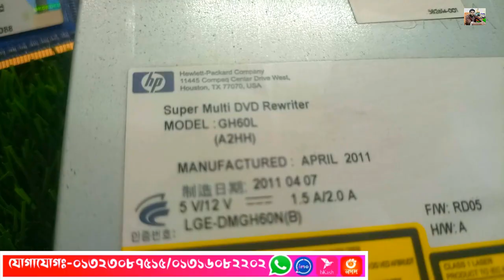core i3-i5-i7 brand pc || hp elite desktop computer intel core i5 3.1ghz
core i3-i5-i7 brand pc | core i5 desktop computer specifications | intel i5 desktop computer || 2022

২০০/= Advence করে,
 Order conform করুন।
০১৩২৩০৮৭৫১৫ বিকাশ/imo/WhatsApp
০১৩১৬০৮২২০২ বিকাশ/imo/WhatsApp
অথবা কল করে দোকানে আসুন।

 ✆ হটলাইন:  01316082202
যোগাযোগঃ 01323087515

 Motherboard gigabyte B150m Ram slot 4ta ৫৮০০/= ১বছর

Motherboard Ausu B150m Ram slot 4ta ৫৭০০/= ১বছর

Motherboard MSI B150m Ram slot 4ta ৫৮০০/= ১বছর
Motherboard gigabyte  Ram slot 4ta B250m ৫৮০০/= ১বছর

Motherboard Asus B250m Ram slot 4ta ৫৬০০/= ১বছর

Motherboard MSI B250m Ram slot 4ta ৫৮০০/= ১বছর

GAMING Mohammad লাগলে নক করুন

Motherboard Intel H55m ৩৬০০/= ১বছর

Motherboard G41m Combo Ram slot 4ta ২৯০০/= ১বছর

Motherboard gigabyte G41m ২৫০০/= ১বছর

Motherboard Asus G41m ২৫০০/= ১বছর

Motherboard Msi G41m ২৫০০/= ১বছর

Motherboard Intel G41M ২৫০০/= ১বছর
 Motherboard Esonic G41m ২০০০/= ১বছর
Motherboard gigabyte G31m ২৩০০/= ১বছর

Motherboard Asua G31m ২৩০০/= ১বছর

Motherboard Foxcon G31m ১৮০০/= ১মাস

Motherboard Esonic G31m ১৫০০/= ১মাস

Dekstop ram]
Ram D3 2GB Any Brand ➤ ৬০০/= ১বছর

Ram D2 2GB Any Brand ➤৫৫০/= ১বছর

Ram D3 4GB Any Brand ➤১৩০০/= ২বছর

Ram D3 8GB Any Brand ➤৩০০০/= ২বছর

Ram DDR4 4GB any brand ➤১৬০০/= ২বছর
Desktop Hardisk]

Hardisk 500GB any brand➤১৪০০/= ১বছর

Hardisk 3TB any brand➤৭৫০০/= ১বছর

Hardisk 4TB any brand➤৮৫০০/= ১বছর

Hardisk 2TB any brand➤৪৫০০/= ১বছর

Hardisk 1TB any brand➤২৮০০/= ১বছর

Hardisk 320GB any brand➤ ৮৫০/= ১বছর

Hardisk 250GB any brand ৮০০/= ১বছর

Hardisk 160GB any brand ৭০০/= ১বছর

tags.